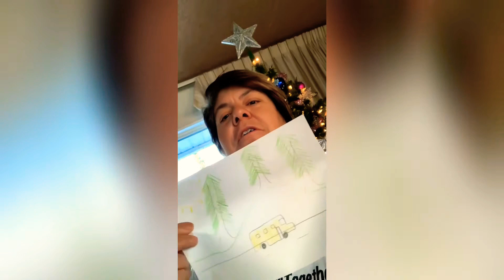Weather Report with Miss Roxanne